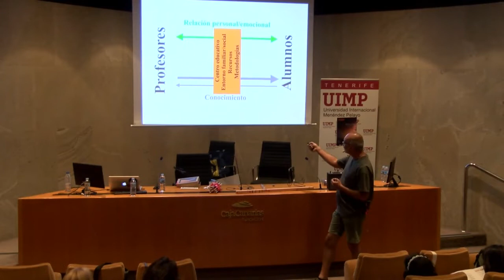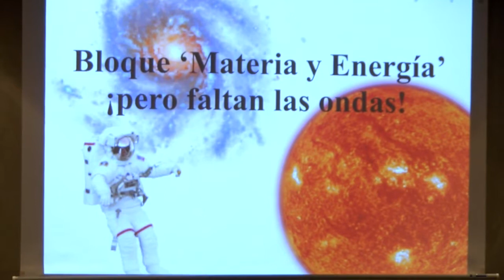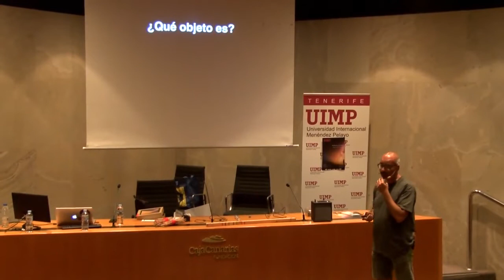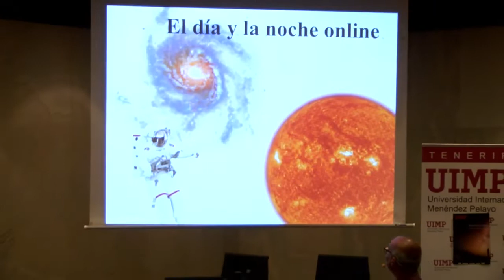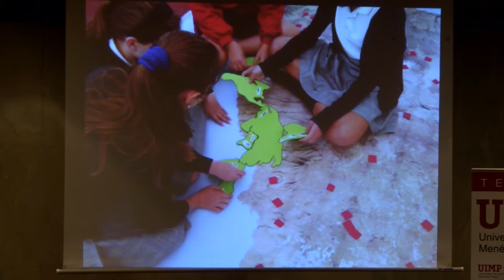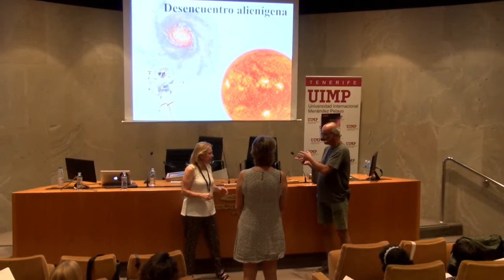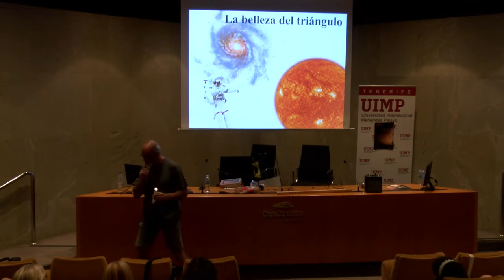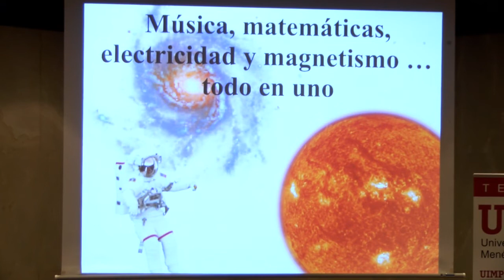03 experiencias de un astrofísico metido a profesor - Antonio Eff Darwich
Conferencia de Antonio Eff Darwich investigador del Instituto Astrofísico de Canarias en el curso "Acércate al Cosmos" celebrado en Santa Cruz de Tenerife en el marco de los cursos de verano que organizó el Instituto Español de Tecnologías Educativas y Formación del Profesorado en colaboración con la Universidad Internacional Menéndez Pelayo en julio de 2018.